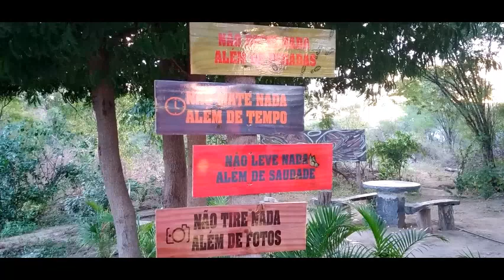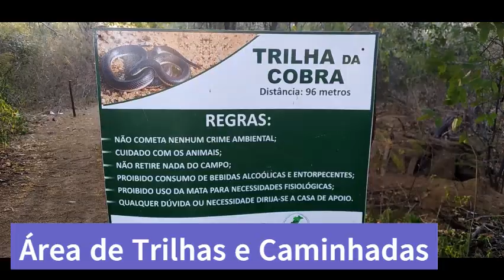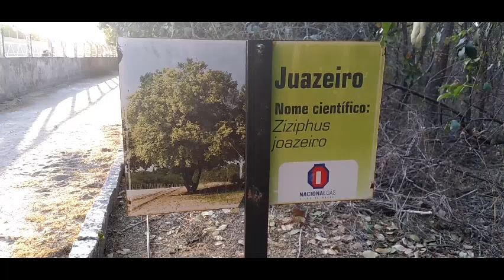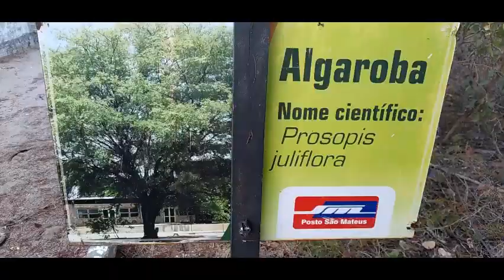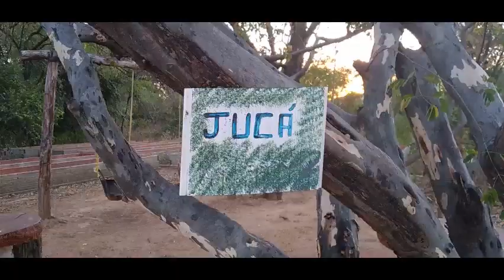Campo Florestal em Limoeiro do Norte Foi Aberto Para Visitação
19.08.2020 - Limoeiro do Norte. O campo florestal em Limoeiro do Norte foi aberto para visitação há duas semanas. O local é um espaço publico que contem área verde e é muito utilizado para práticas de exercícios físicos, visitação de alunos e técnicos da área de pesquisa e estudos ambientais.